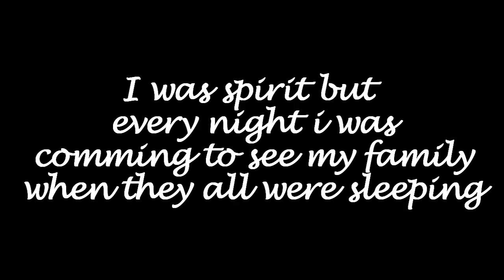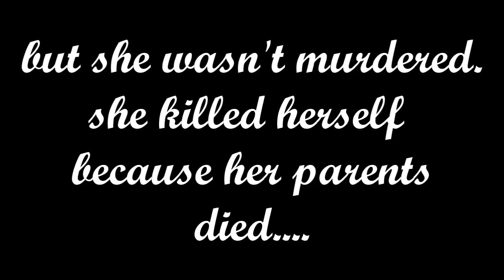Suzi's life - Dakota Fanning and Elle Fanning - Movie Trailer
OMG! I LOVE THIS STORY!